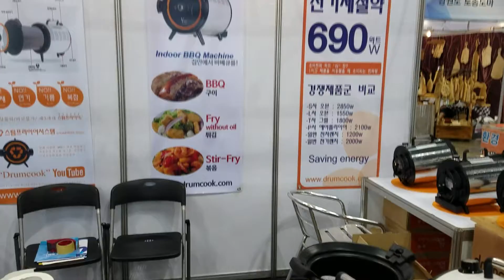DrumCook (Made in Korea)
No Smell, No Smoke, No Oil, & Save Energy